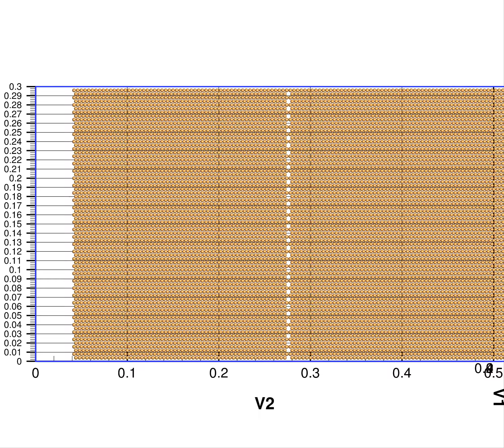2d 12 1M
00205-Sand particle pluviation: layerGap=0, sideGap=10